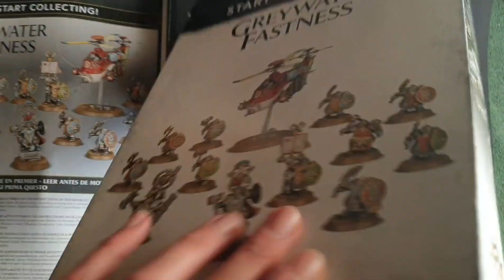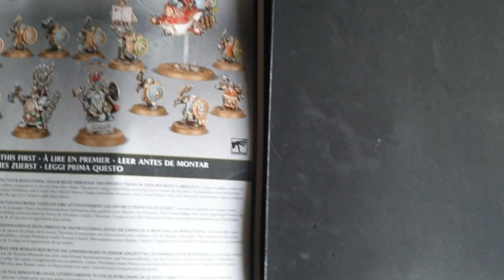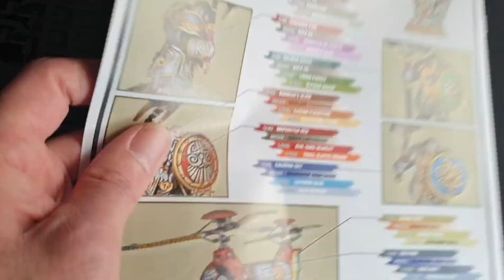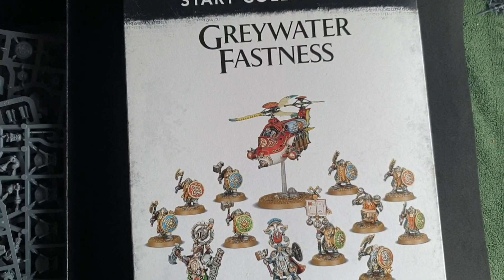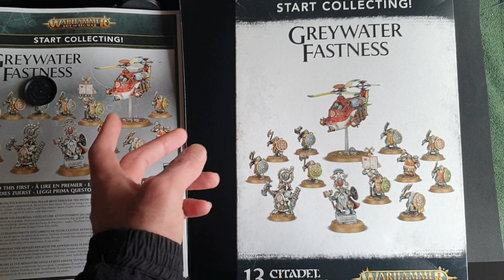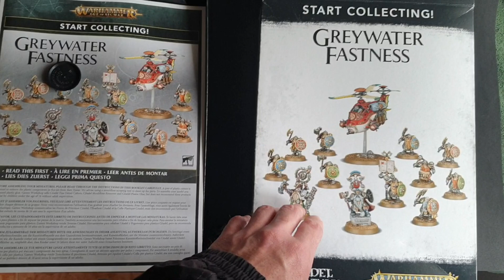UNBOXING: 👉AGUAS GRISES👈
Os mostramos el contenido del start collecting de aguas grises para ciudades de sigmar. Esperamos que os guste.